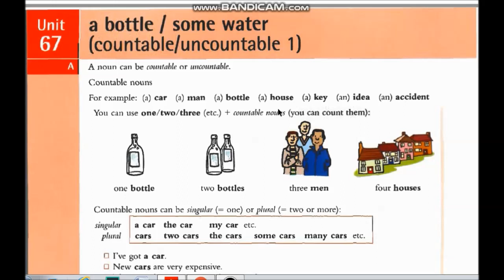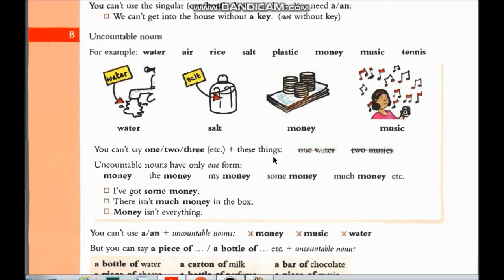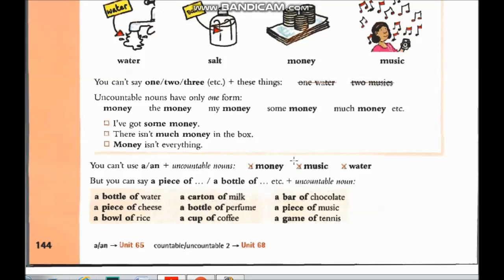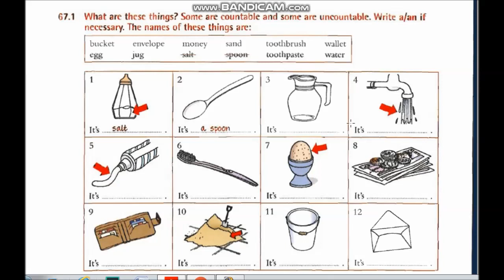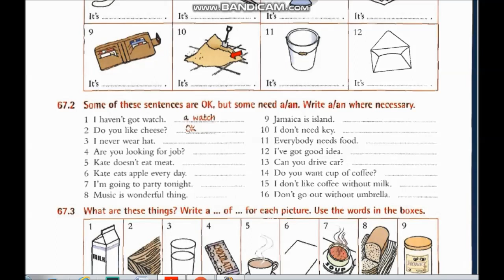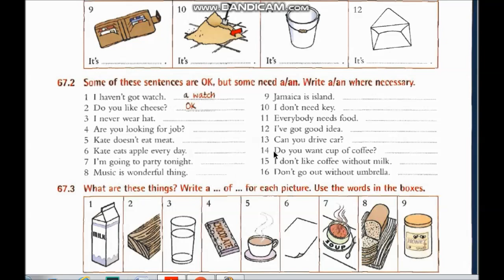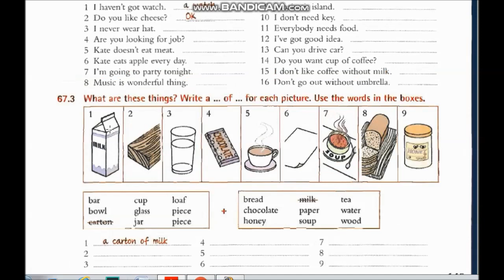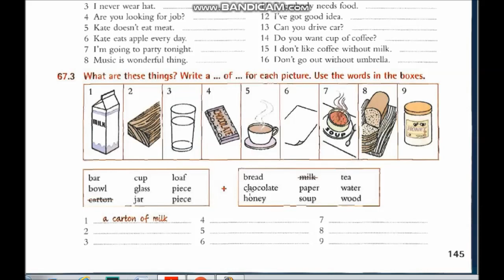Countable Uncountable 1 Konu Anlatımı ve Alıştırmalar / Essential Grammar in Use Elementary Book 1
Bu ingilizce dersinde countable uncountable nouns yani İngilizce'de sayılabilen ve sayılamayan isimlere bakacağız. Konu anlatımı ardından alıştırmalarını çözeceğiz.

bu linkten kitabın pdfini indirebilirsiniz.